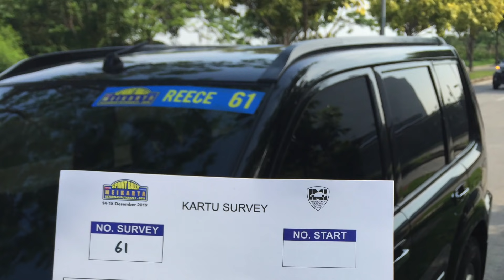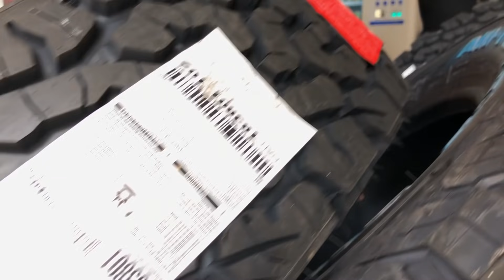X-Trail Standaran + Ban Spek Idaman = Tampan!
Setelah sekian lama tertunda - dari pas syuting jalanan komplek rumah gue masih rusak, sampe di video ganti ban fixie jalanannya udah diaspal - akibat satu dan lain hal,  akhirnya video Bikin Tampan X-Trail Standaran punya gue ini bisa tayang. Selamat menikmati ya...